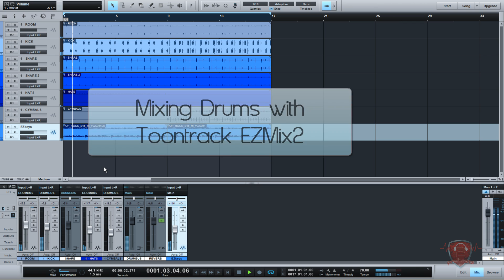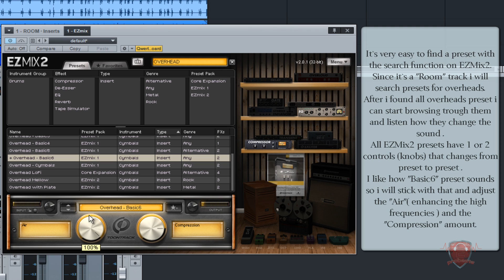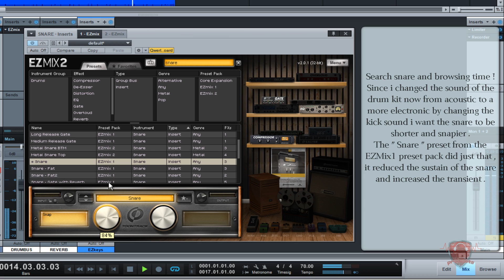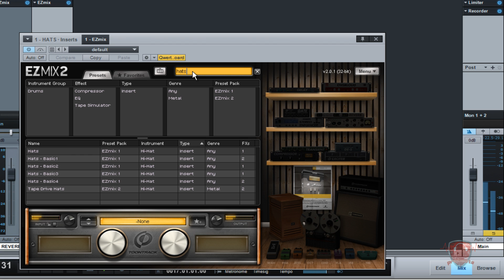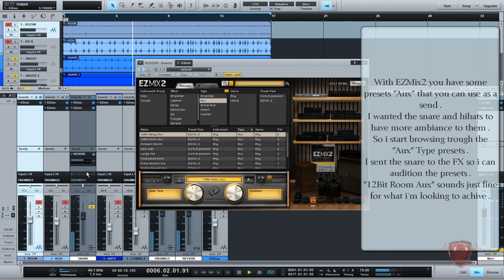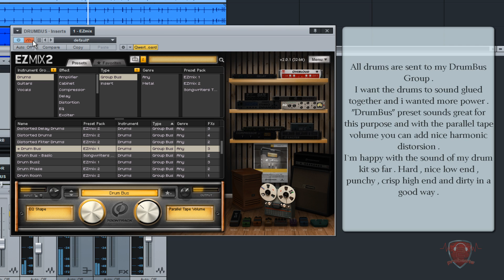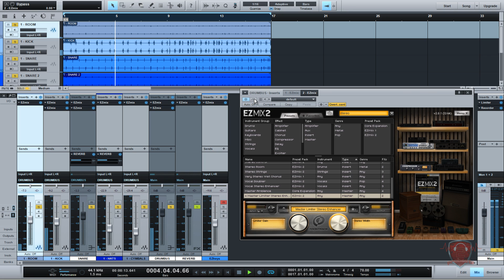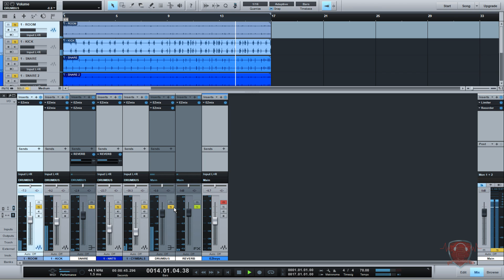Mixing Drums with Toontrack EZmix2 | 2probeats 2012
Mixing Drums with Toontrack EZMix2 ? Click --- SHOW MORE --- Tab